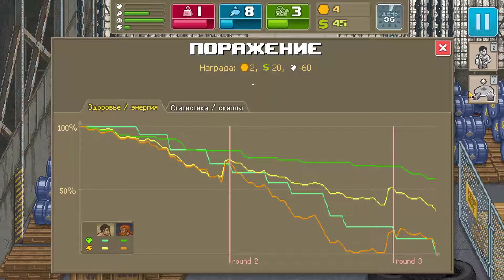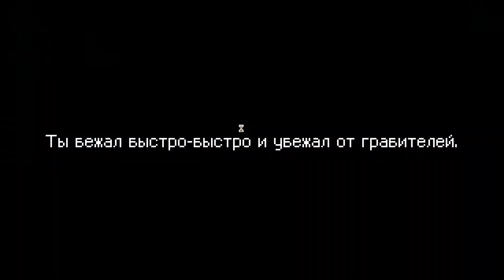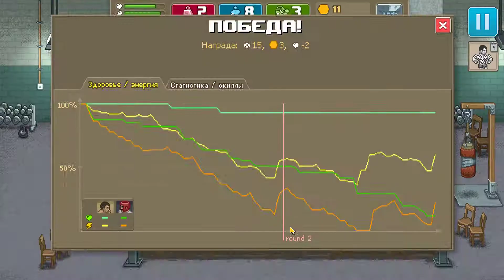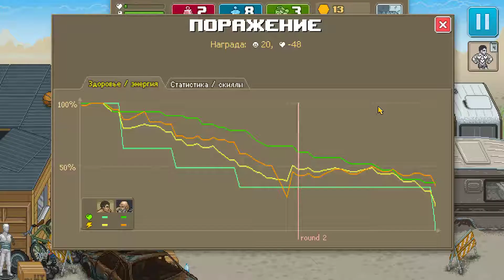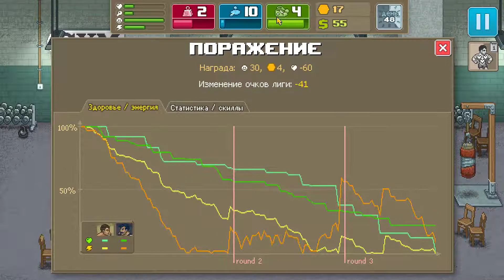Punch Club. Серия 3. Пинаем Роя Джексона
просто качаемся.